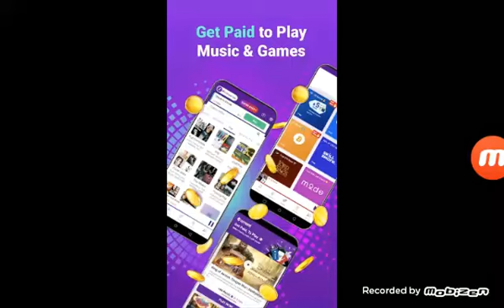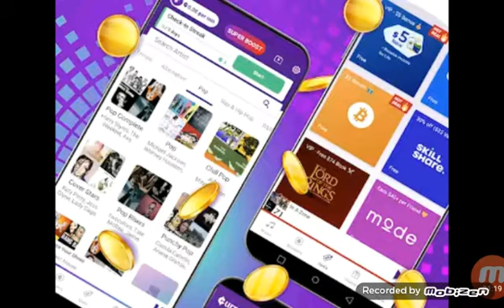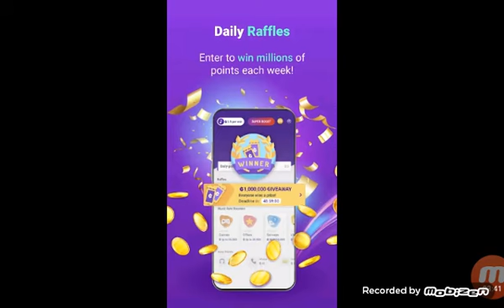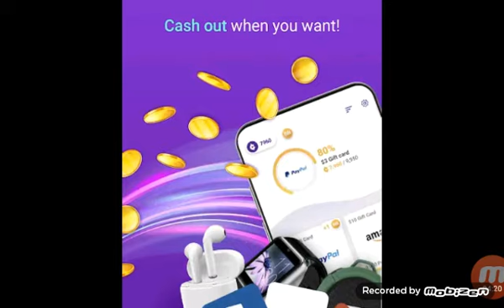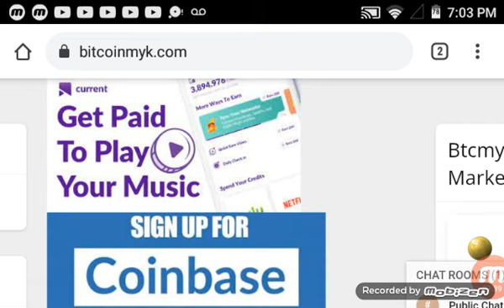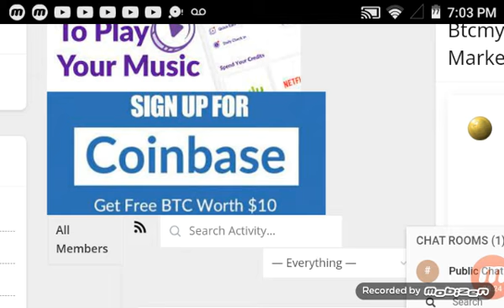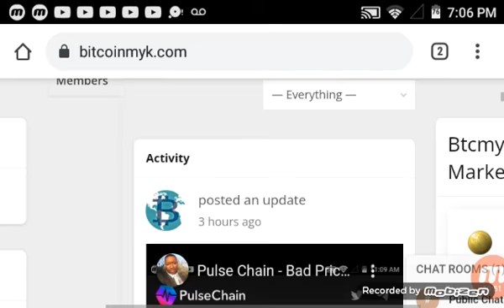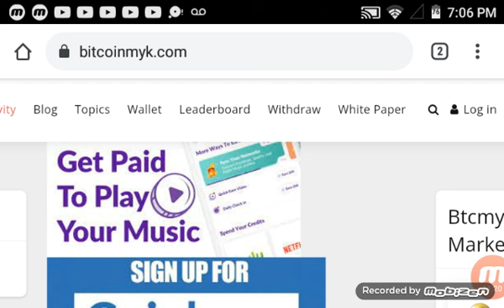Free Bitcoin Just Listening To Music